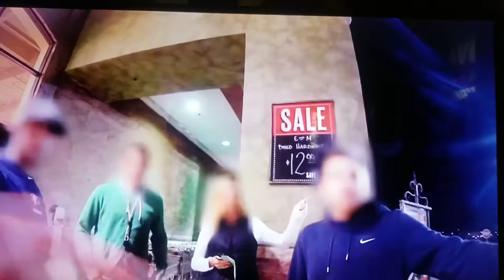MOST INSANE Violation of Rights by the DUMBEST COPS EVER!!! - Eldorado County CA Sherrifs dept.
The Eldorado County CA Sherriff's dept. at its WORSE!! The DUMBEST COPS I have ever seen in my life